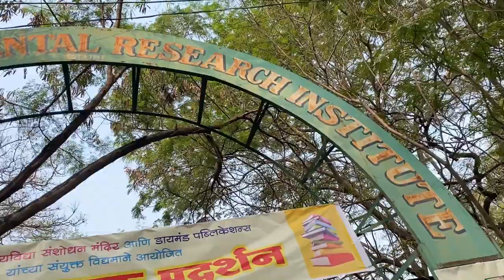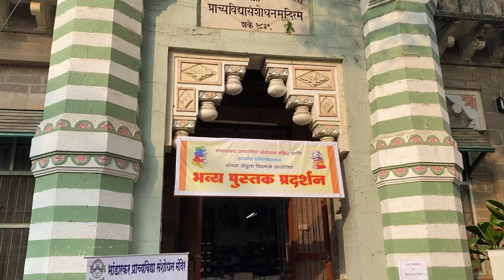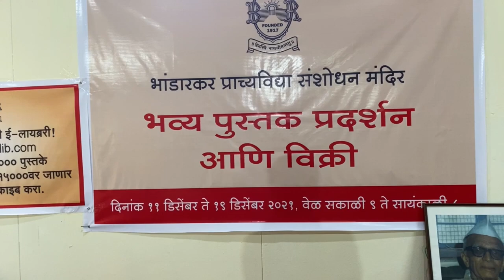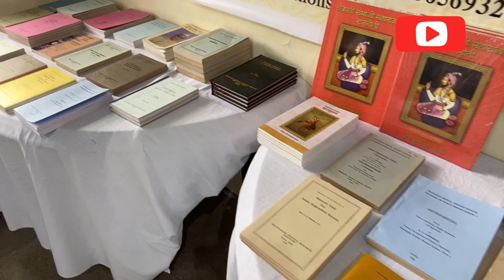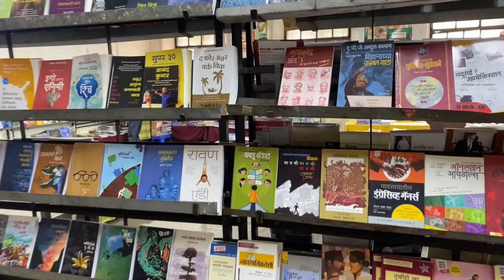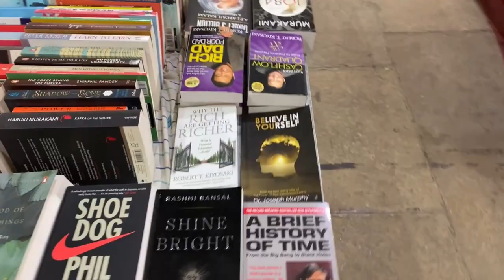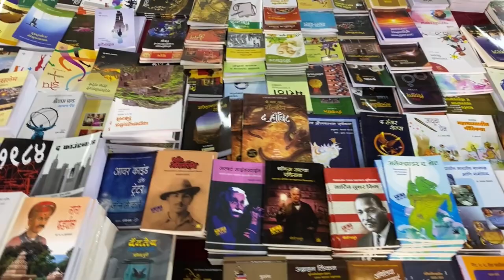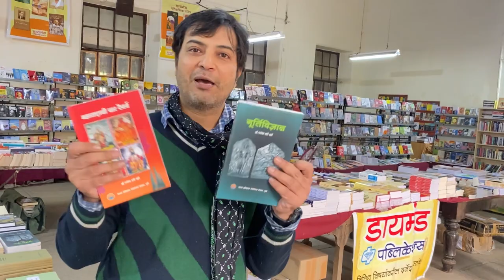Bhandarkar Orientatal Research Institute , Book Exhibition भांडारकर प्राच्य विद्या संशोधन केंद्र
Bhandarkar Oriental Research Institute , Book Exhibition भांडारकर प्राच्य विद्या संशोधन केंद्र , पुस्तक प्रदर्शन

 The  digital library